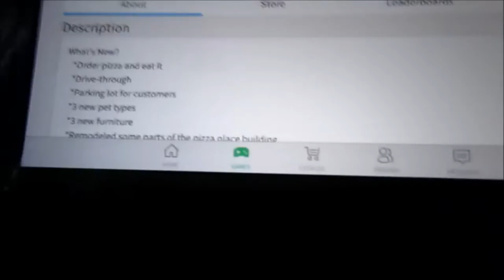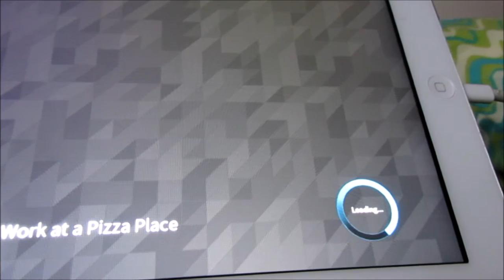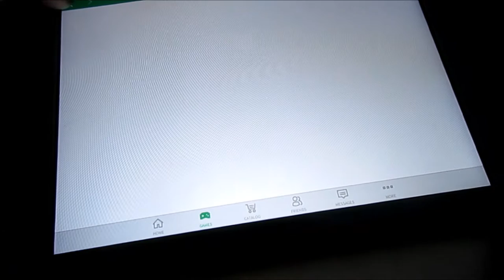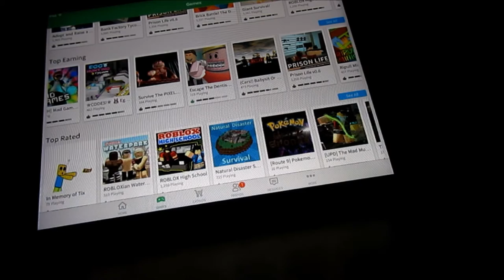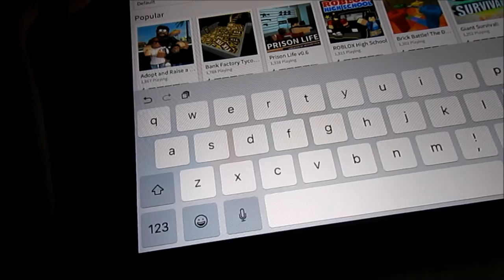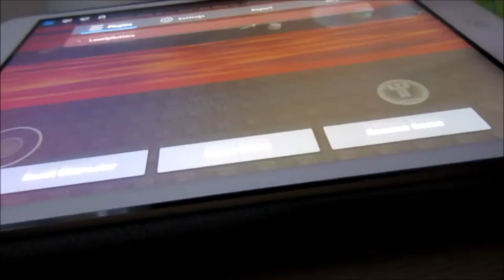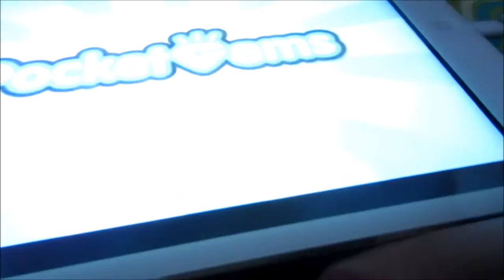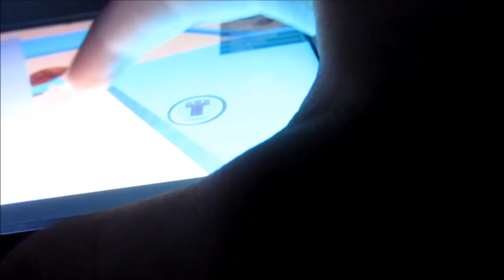Let's play ROBLOX and have fun!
Hey guys,
Today I am going to play Roblox a game full of games.
It was so much fun doing this video.